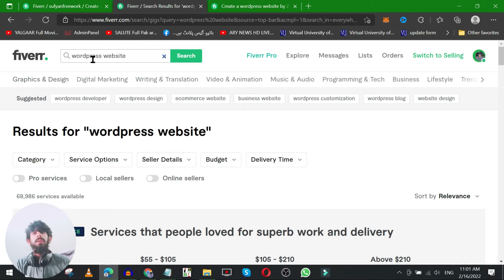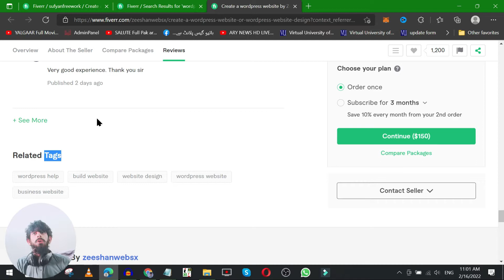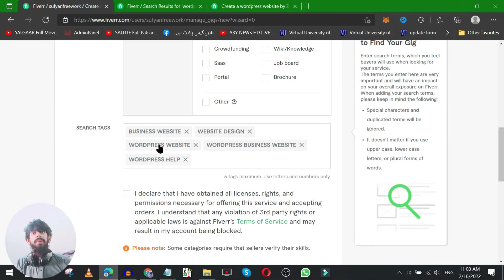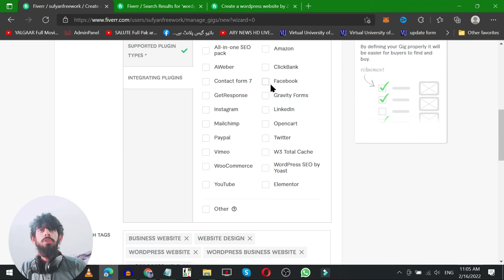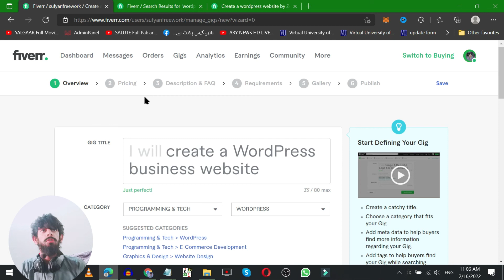How to Find and Add Tags for Your Fiverr Gig - How to Add Search Tags in Fiverr Gig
In This Video We Will Learn About How to Find and Add Tags for Your Fiverr Gig - Add Search Tags in Fiverr Gig

Maybe you need these Fiverr videos      ⬇️

1. How To Set Pricing On Fiverr - Fiverr Gig Packages - Scope & Pricing - How To Fill Pricing in Fiverr

How to Find Best Tags for Fiverr Gig in 2020, Rank your Gig with Tags and Get Quick Orders
How to Find and Add Tags for Your Fiverr Gig
Tag list must contain at least 1 tag | Fiverr error - Search tags error
fiverr search tag
Tag List Must Contain At Least 1 Tag Fiverr - (Gig Problem Solved)
Fiverr search tags

Allah Hafiz